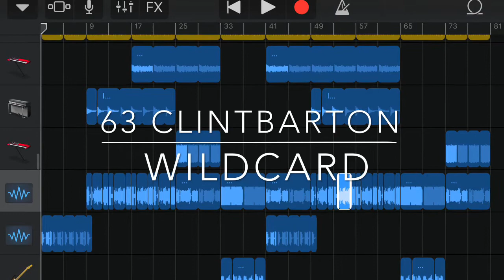Hawk Eye The Avengers marvel / original song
【FALL SPRING STUDIOS  wildcard】

HELLO😊this's wildcard✨
TU 4 listenin' 2 my song🎵
please visit & listen 2 my  music again🎵

「wildcard」sk_1981_0508_jpn_iskw_knzw